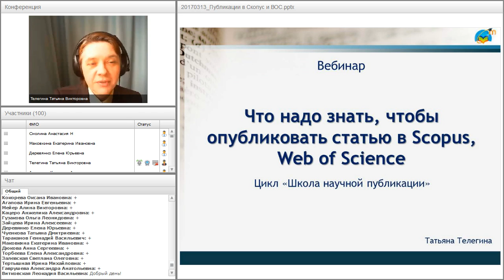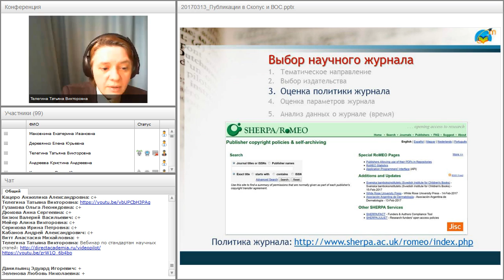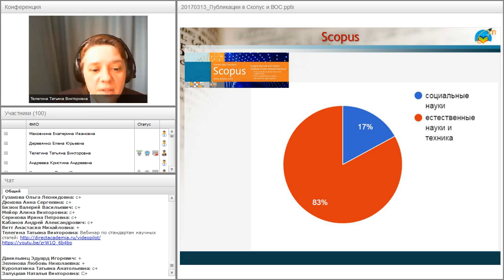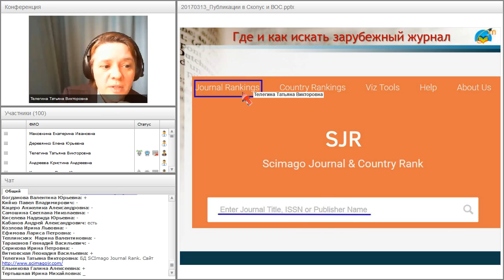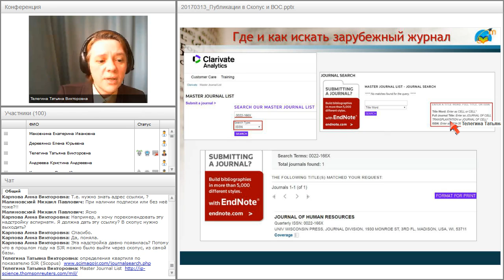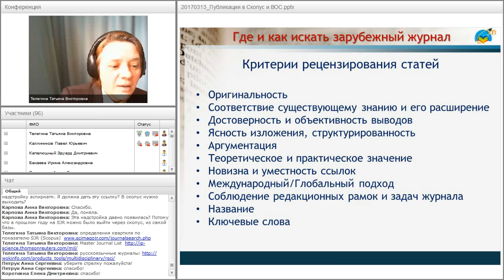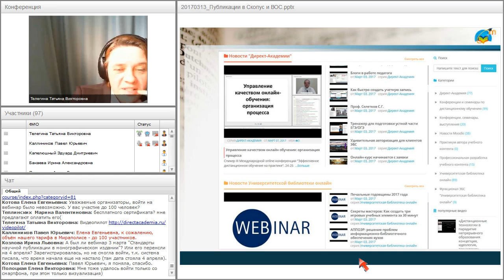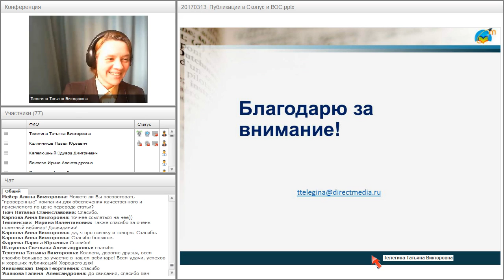Что нужно знать, чтобы публиковаться в журналах SCOPUS, WOS и ВАК?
Вебинар "Что нужно знать, чтобы публиковаться в журналах SCOPUS, WOS и ВАК?" прошёл 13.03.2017 года.

Ведущий вебинара:
Татьяна Телегина, автор-разработчик электронных курсов, проект «Директ-Академия»